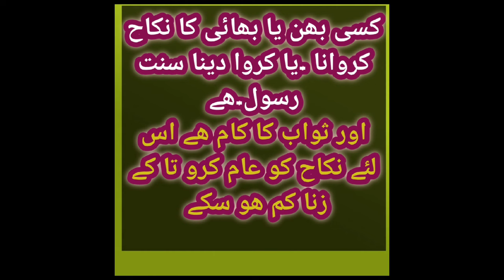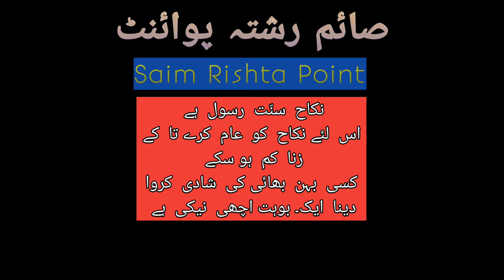Zaroorat Rishta 2024 | Rishta contact number | dil ka Rishta | talaq yafta lecturer ka rishta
Zaroorat Rishta
Zaroorat Rishta|پہلی دوسری تیسری شادی والے رابطہ کرے تلاق یافتہ سے شادی کی خواہش
! Pakistani Rishty!online Rishta!

Here is saim marriage beuro all Pakistan and abroad perposal available Dr engineer css PhD businessman UK USA Australia saudia Dubai Germany Canada k rishty majood
zarorat rishta

Shahdi Nikah Asaan Tehreeka
Rishty hi Rishtay,   5 Minutes Mein Rishta Talash Kare 100% Gurantee ky Sath. Kia Ap Ko Talash hai Rishtay ki? Abhi hum sy rabta Karen, registration karwayein aur Rishta Dhonden  aor hasil karein sirf 5 Minutes Mein!